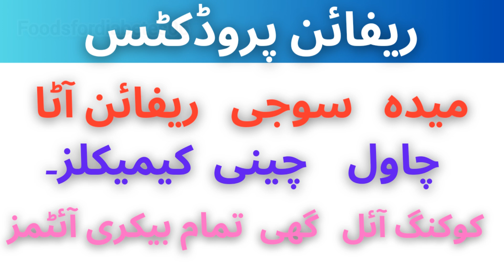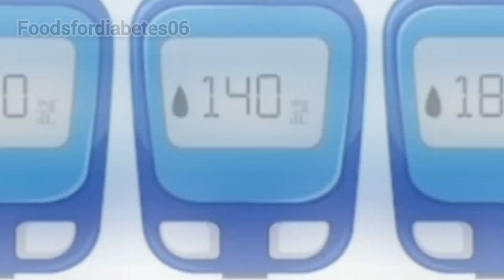Gur| Recipe | Winter | Laddu |تل کے لڈو| Sesame seeds | Jaggery | Til laddu | Til Gud ke laddu| Milk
In this video I will show you how to make Til ke laddu (تل کے لڈو ) / Til Gud ke laddu also known as Sesame seeds balls in English along with its uses (Til k faiday). It's low carb, sugar free, easy to cook, good for health and diabetes reversal. This Recipe will help you in not raising your blood sugar levels because it contains Kalonji and Cinnamon that are helpful in controlling sugar levels and Black sesame seeds & Flax seeds that are rich in fiber and omega 3 respectively along with being yummy, tasty and low carb. It also contains Gur/Jaggery that's unprocessed sweetener as compared to Sugar that's fully processed food dangerous for diabetics. In this video we'll make both White and Black Sesame seed balls. You can eat them in morning with Milk making you full whole day. It's an old traditional custom to make these Laddu/ Til laddu specially in Punjabi's in Winter season but an easy recipe is here by Foodsfordiabetes06 with some changes to make it low sugar so that diabetics and everyone can also guilt freely eat and enjoy it.

Ingredients used:
White sesame seeds  سفید تل
Black sesame seeds   سیاہ تل
Jaggery   گڑ
Flax seeds  السی کابیج
Cinnamon  دار چینی
Kalonji  کلونجی
Milk  دودھ
Green cardamom  سبز الائچی

Alsi laddu/pinnio recipe video link:

Laddu |Laddo |Alsi ki pinni |Pinniyan |Alsi ki pinni recipe |Alsi ke laddu |السی کی پنیاپنجابی سٹائل